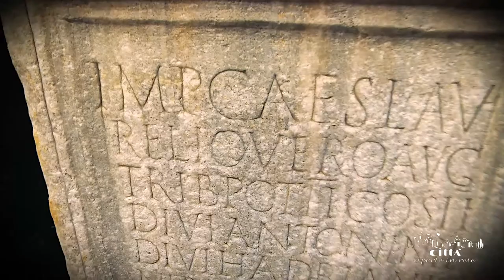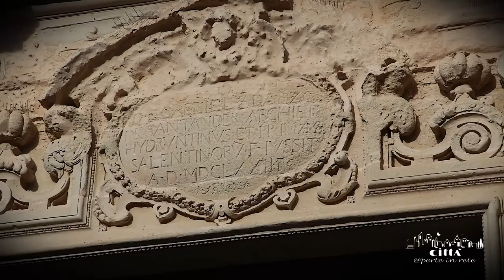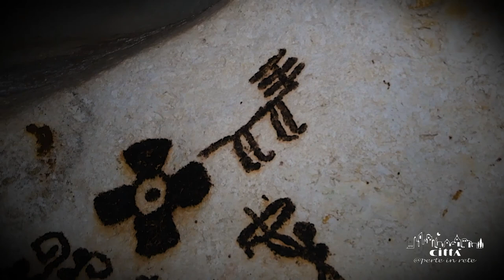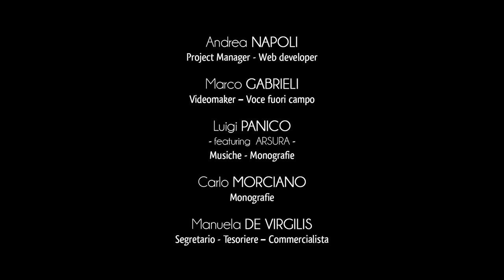Città di Otranto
Otranto è il comune salentino più ad est d’Italia. Per la sua posizione geografica e per la sua storia, è considerato la Porta d'Oriente, crocevia di millenarie culture del Mediterraneo.
Il territorio rientra nel circuito dei 100 comuni più belli d’Italia, e buona parte del magnifico litorale è protetto dal Parco Regionale Costa Otranto – S. Maria di Leuca e Bosco di Tricase.
Quella di Otranto è una storia antichissima che affiora già nell’XI secolo avanti Cristo.
Protagonista dei grandi eventi storici del Mediterraneo, Otranto mostra ancora nelle sue testimonianze il passaggio dei numerosi popoli che l’hanno animata.